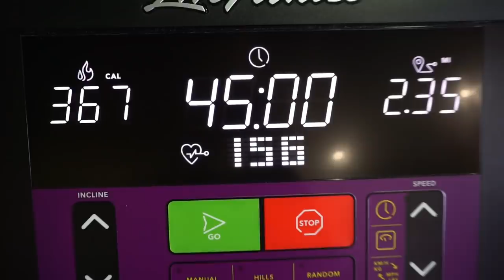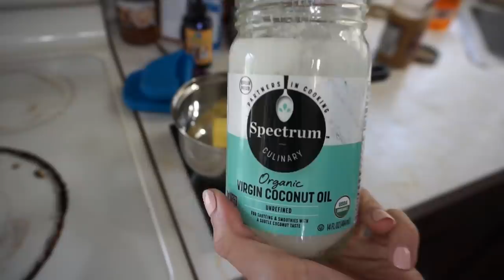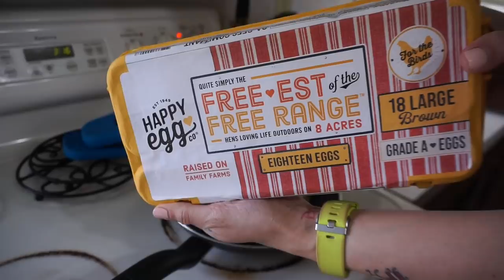2019-03-31 Keto Meal Prep/ Vlog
Meal 1: Scrambled Eggs, Sausage,  2 Slices Bacon

Snack: Choco/PB, Salami & Cheese Stick(s)

Meal 2: Hot Dogs, Tuna Salad, Jello, Ice Drink